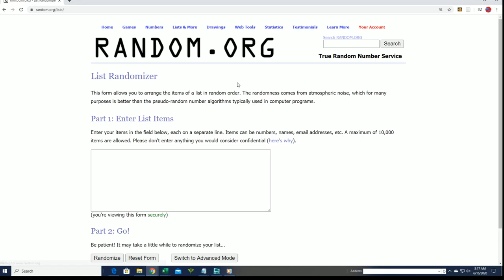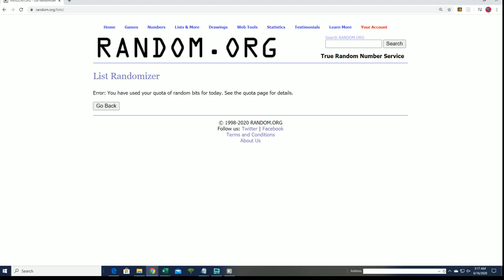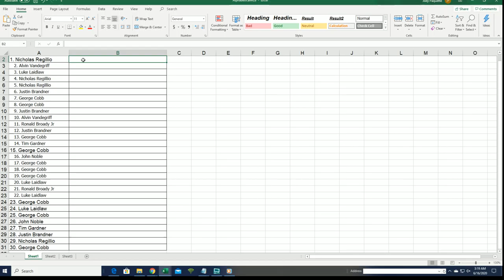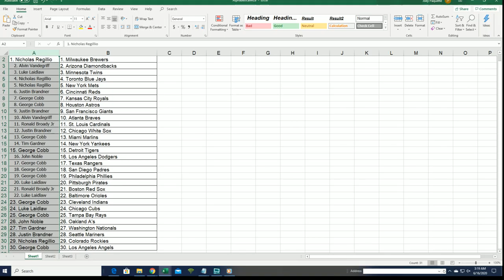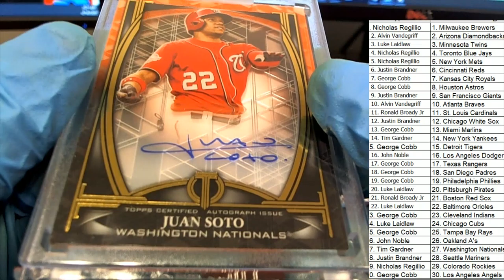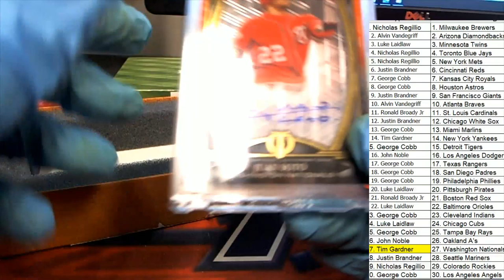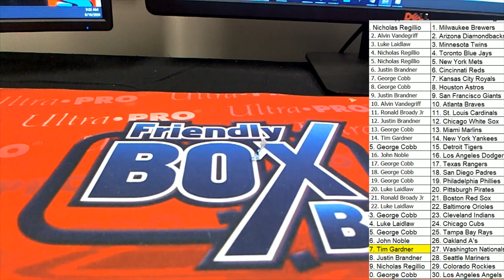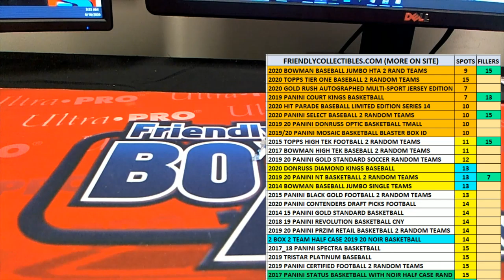2020 Hit Parade Baseball Limited Edition Series 14 ID SER14HPLIMBB111